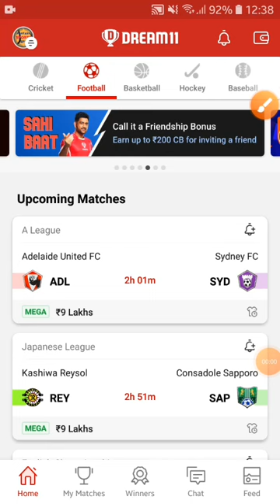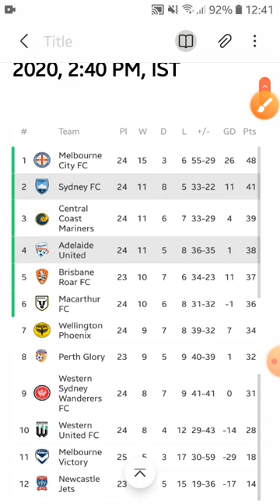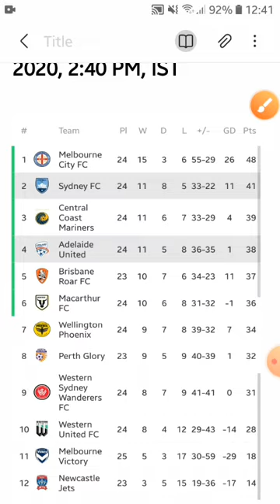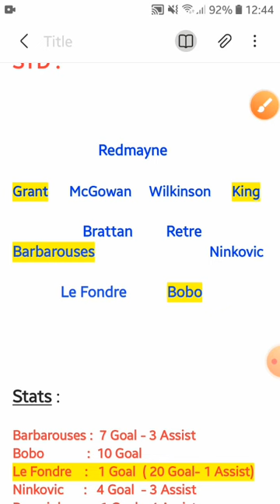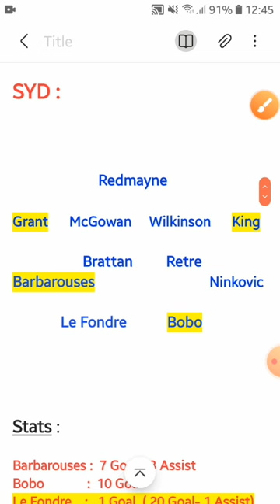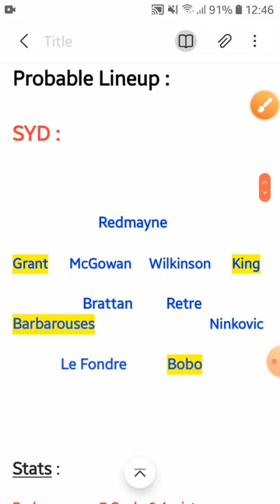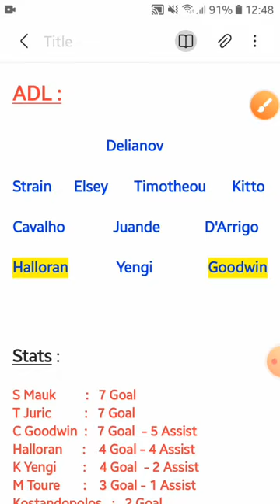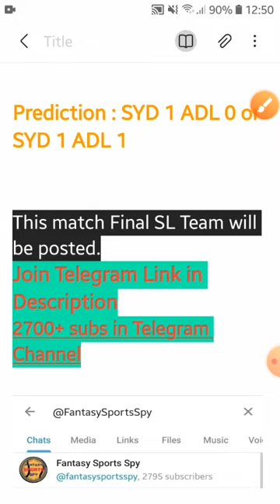ADL vs SYD Dream11 Tips & Predictions | Adelaide United vs Sydney Dream11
👉Less competition ✅

Join KL Rahul on Gamezy. Play and Win Lakhs everyday. Create your favourite team and win cash daily. Play Now:

No refer code needed
✅ Live Fantasy Feature
✅ 2nd Innings Feature
✅ Player Comparison & Stats

You can pick Maximum 10 Players from 1 Team